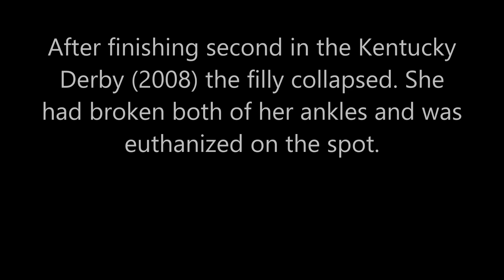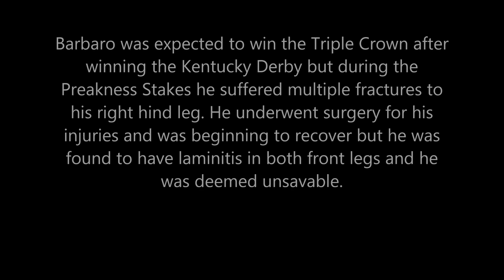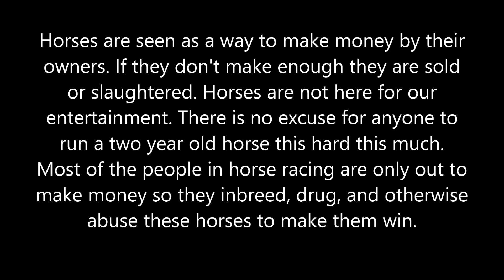Racehorses (you will live on in our hearts)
Racing takes too many lives. These are just four of the most well know racehorses who have died. Far more die all the time and it is considered unimportant. Every one of these racehorses has a spirit and personality all its own yet people call it "just a casualty" or call it one of the risks of the sport.
Racing is cruel and does not recognize that these horses are living creatures and just because a certain number of horses don't die doesn't mean that the ones who do are any less important.
Song is
This Broken Heart by Something Cooperate
Please don't support horseracing. It is a cruel sport which pushes many horses to their deaths. And a lot of retired racehorses are sent to slaughter. The ones who aren't suffer from being run so hard at a young age.